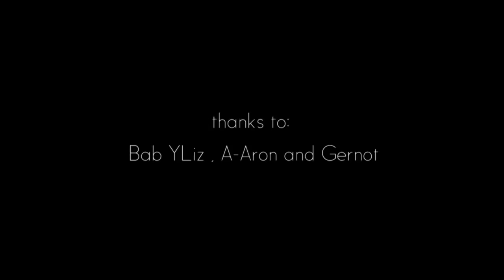Life on Planet Earth - The Uptown Monotones (Official Video)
video: camera, directed, produced and postproduction: ageP
song performed by the uptown monotones
taken from the album "criminals"
thanks to: Bab Yliz, a-a-ron, gernot

The Uptown Monotones
UK TOUR OCTOBER 2015
Friday 23rd - Fermain Tavern - Guernsey
Saturday 24th – Chaplins Cellar Bar - Bournemouth
Sunday 25th – Dockyard, Media City, Manchester
Monday 26th – Glasgow
Tuesday 27th – Edinburgh
Wednesday 28th - Liverpool
Thursday 29th The Lord Combermere Audlem, Cheshire
Friday 30th Lime, Manchester

The Uptown Monotones
Peierlhang 11 b
A-8042 Graz